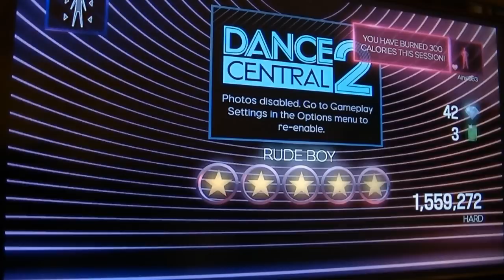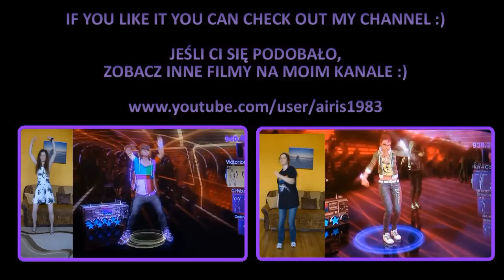Dance Central 2 - Rude boy - Hard 100%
Dance Central 2 - Rude boy (by Rihanna) - Hard 100%